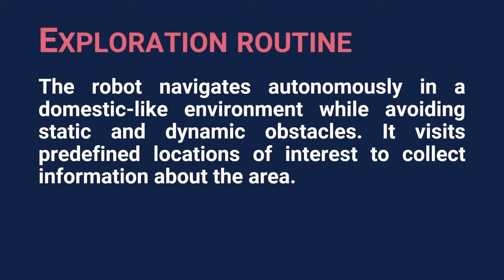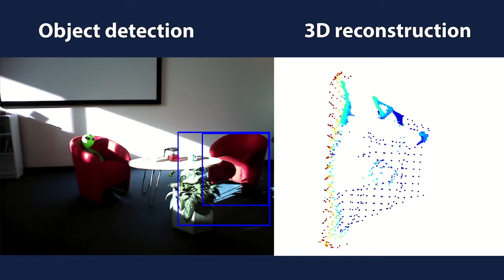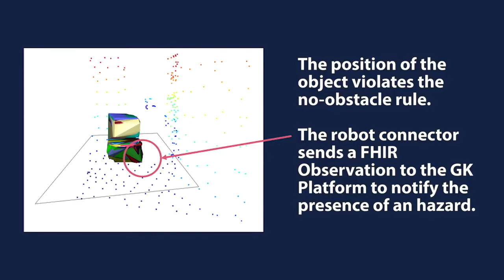Experimenting on - Hazard Detection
This research activity is part of a broader work aimed to develop a software module to enable robotic intervention in a home environment. The robot must be able to identify potential hazards to mobility, like an object left on the floor. In this test run, the Pal TiaGo robot goes through a routine check of the simulated home environment. The robot identifies a chair obstructing a pathway outside the house and communicates this observation to the GATEKEEPER infrastructure using the standard FHIR format